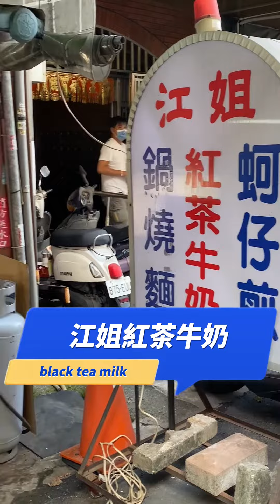江姐紅茶牛奶/麥麥探店/蚵仔煎/鍋燒麵/蛋餅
麥麥探店 CCXLI
南台路的江姐紅茶牛奶
她是高雄第一家紅茶牛奶創始者
江漢源先生的二女兒
這裡除了有甜香不膩順口好喝的紅茶牛奶
還有鍋燒麵。熟食。點心。輕食。蛋餅。
地址:高雄市南台路129號
電話:2859288
營業時間::08:00~15:00 週日休
歡迎加入 麥麥探店LINE OA官方網站:
最新影片更新在此
抽麥麥探店專屬禮物（合作廠商食物）
或
搜尋TIKTOK:
麥麥探店
大家來與麥麥一起創作！
美食探店合作 找麥麥就對啦～